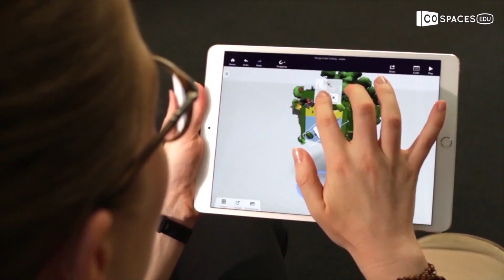Merge Holographic Cube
Use the MERGE Cube to hold virtual objects in the palm of your hand. Use your smartphone or tablet to experience handheld augmented reality. Hold a galaxy, examine fossils and ancient artefacts like an archaeologist, watch as a volcano erupts before your eyes, and explore hundreds of STEM learning experiences.